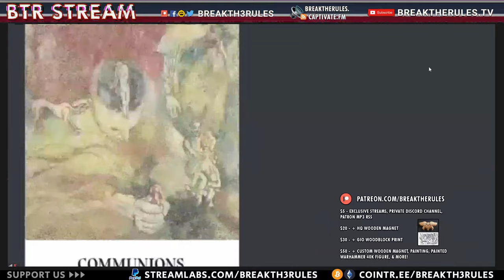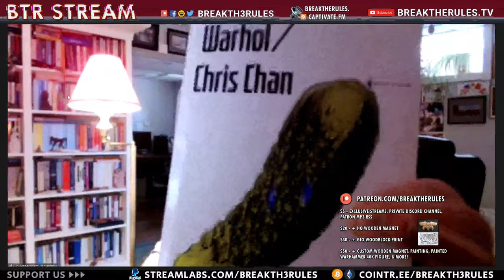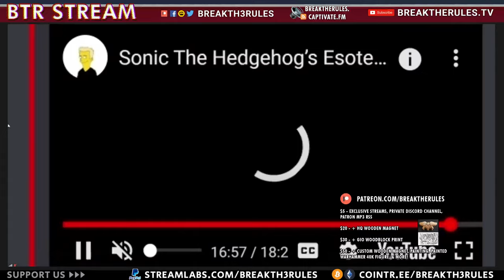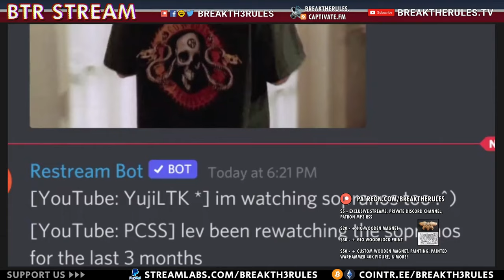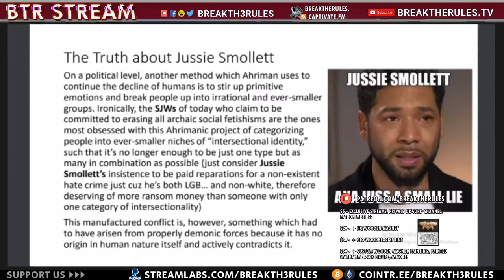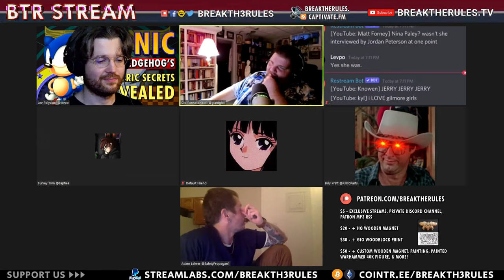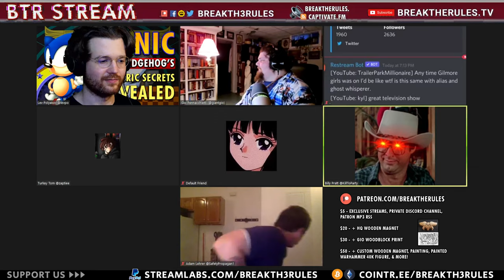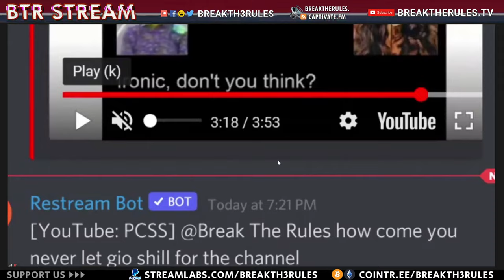Chris Chan's Jesus Saga - Ft. @TurkeyTom, Default Friend, & "Bad" Billy Pratt